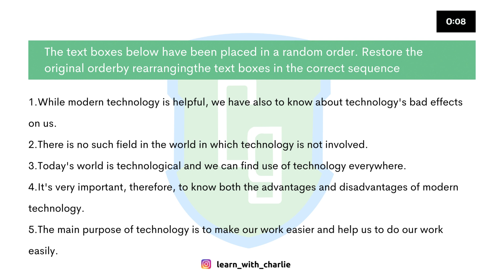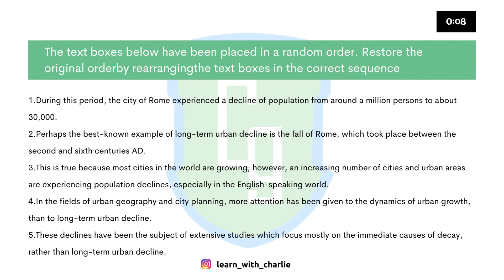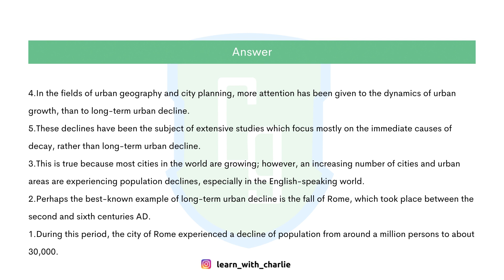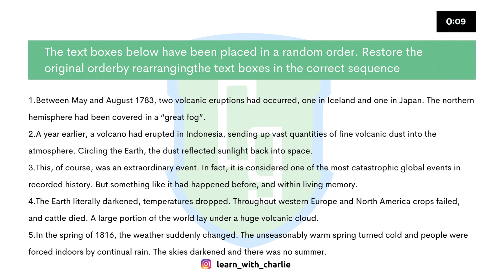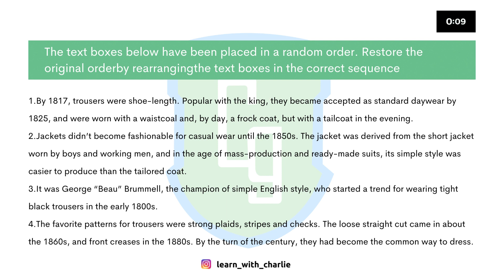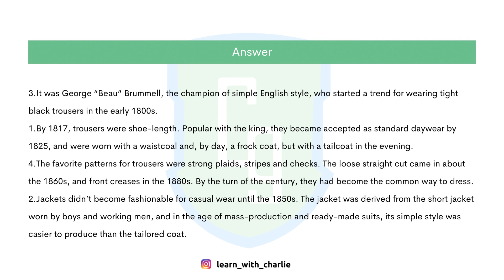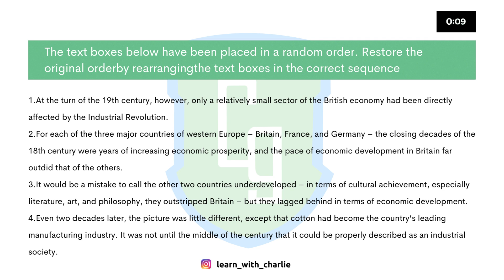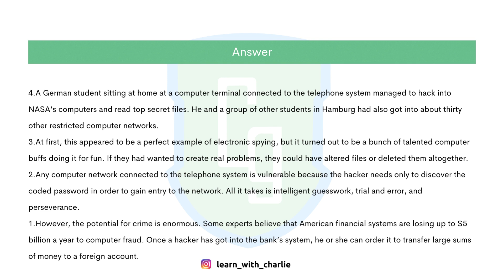Reading Reorder Paragraph